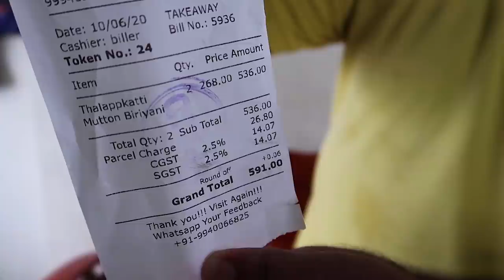Thalapakatti v/s Venu biryani comparison & open review || Coimbatore